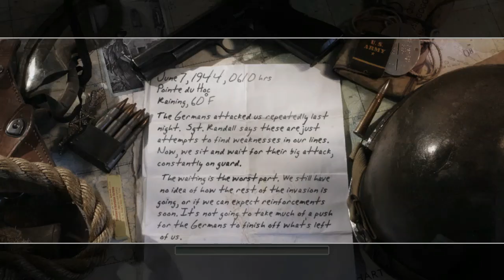Retreat? We're Advancing In Another Direction - D-Day CALL OF DUTY 2 - Part 18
Retreat? We're Advancing In Another Direction - D-Day CALL OF DUTY 2

Corporal Bill Taylor
Normandy, France - 1944

Title: Call of Duty 2
Genre: Action, Adventure, Shooter
Developer: Infinity Ward
Publisher: Activision
Release Date: 25 Oct, 2005